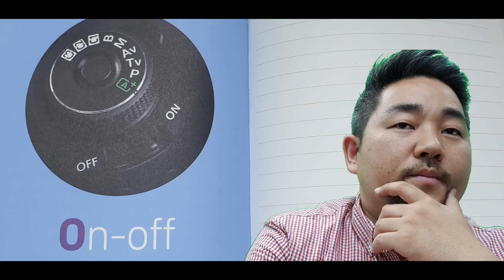사진 예절O - A부터 Z까지 - 고등부 방송반 스마트폰 만 으로 그린스크린 촬영하기 연습 겸